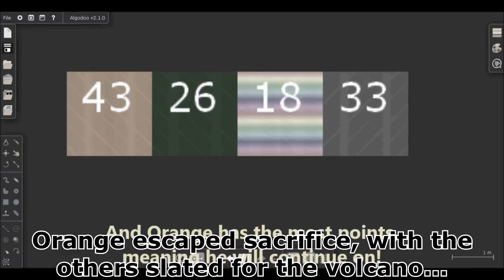Algotriacontathlon Day 24: Crater Crawl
After 1 year, 4 months, and 19 days, we finally reach Day 24! The losing athletes from last time, battle it out to stay put, but that may not be the best strategy at the moment!
Air to a Fortune, Snack Attack and Minigame Victory! from Super Mario Party
Electric Winds by Lumitrap
The Pressure's On from Mario Party DS